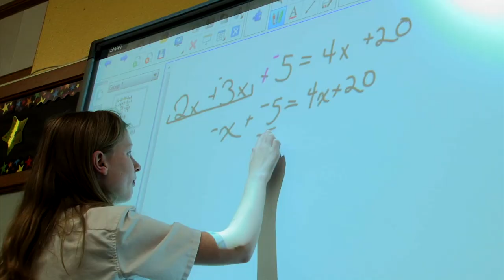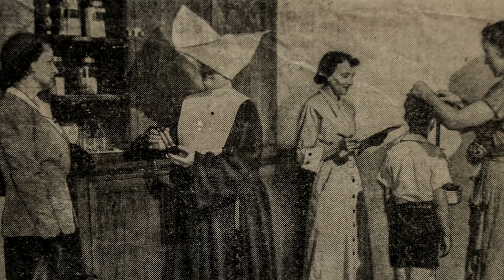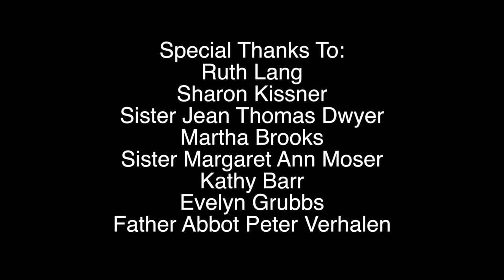Holy Trinity Catholic School 100 Year Celebration Video